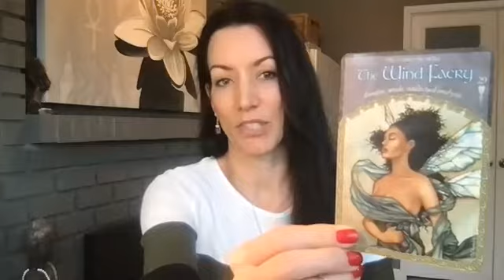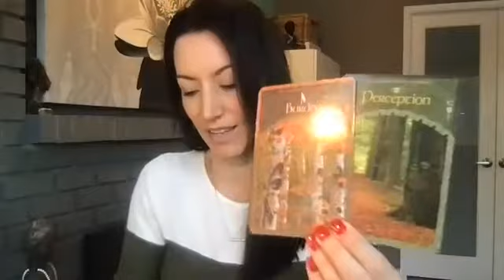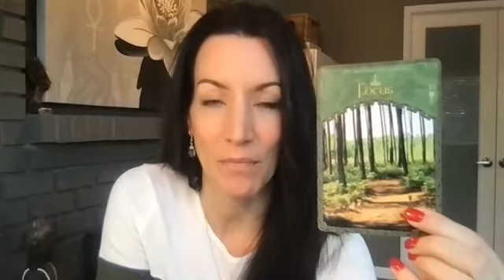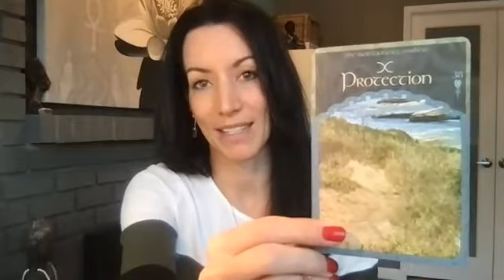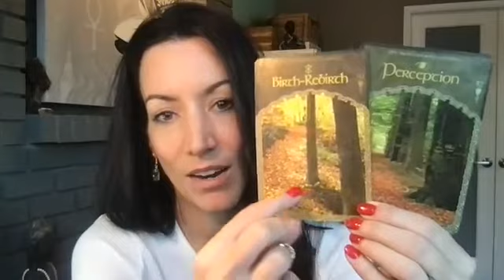Spirits daily message for YOU! (NYE) Dec 31, 2021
Woo hoo, it is the last day of 2021!!! Time to celebrate!